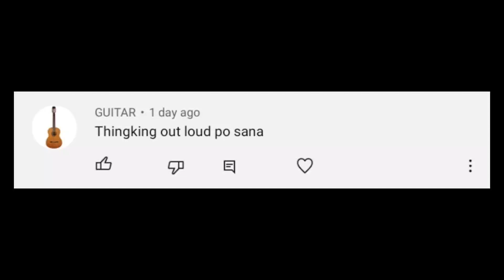Thinking Out Loud | Ed Sheeran | Real Guitar App Cover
Song: Thinking Out Loud